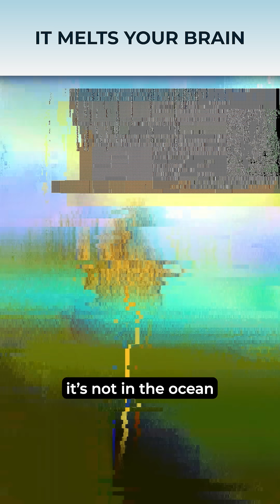This Parasite Melts Your Brain (and It's in Tap Water)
It's not in the ocean. It's in lakes, rivers, hot springs... and sometimes even tap water.
Meet "Naegleria fowleri", the brain-eating amoeba with a fatality rate over 95% 💀
Is it rare? Yes.
Is it getting more common with global warming? Also yes.

🧠🦠 Watch this so you know exactly what to avoid this summer